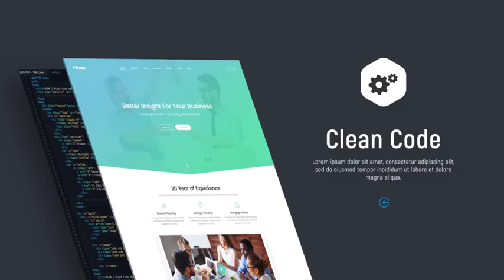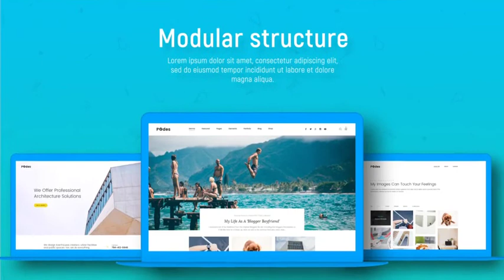Design Studio and Website Presentation | After Effects Project - Envato elements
agency,app,bright,clean,company,creative,explanation,minimal,parallax,presentation,promo,software,website,wordpress